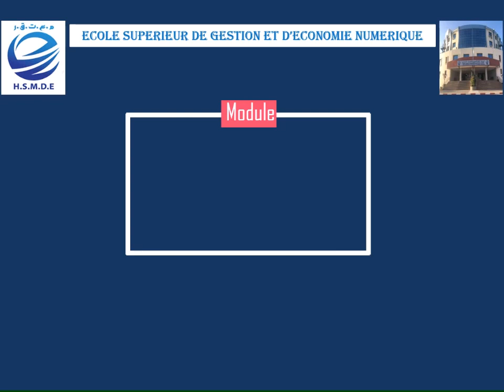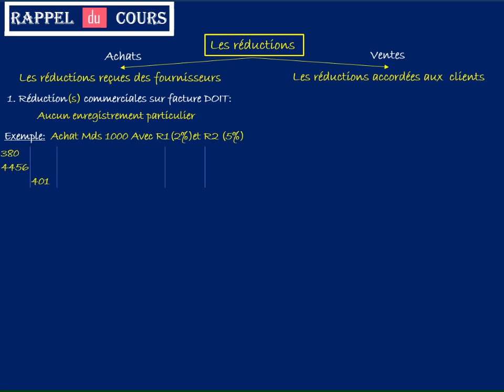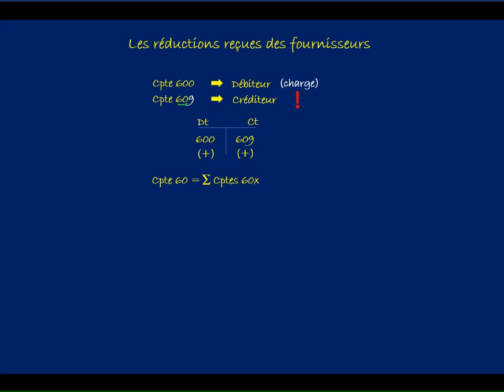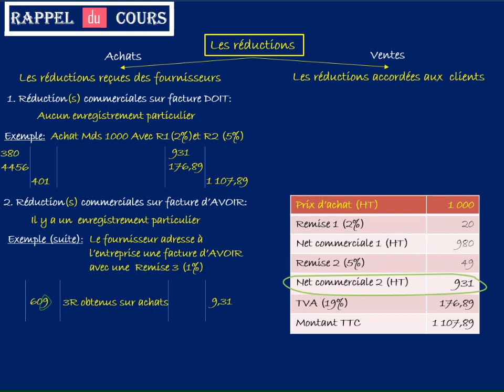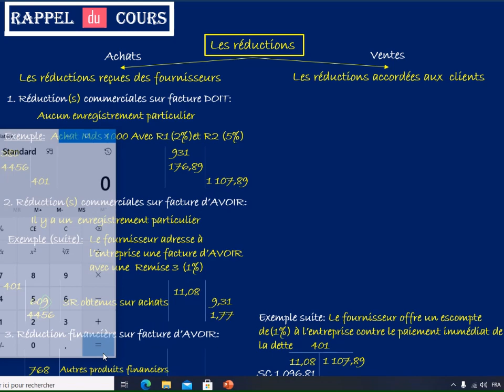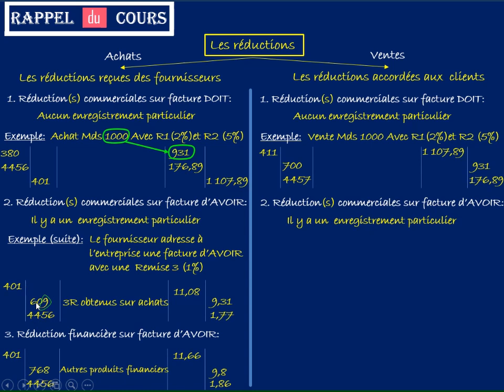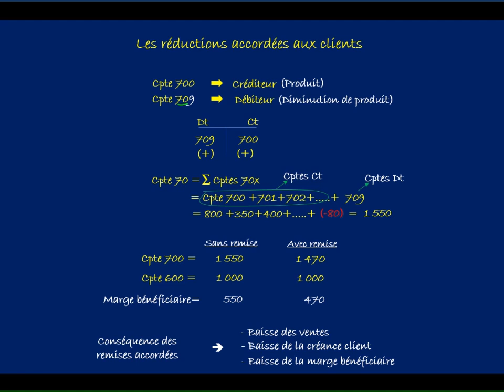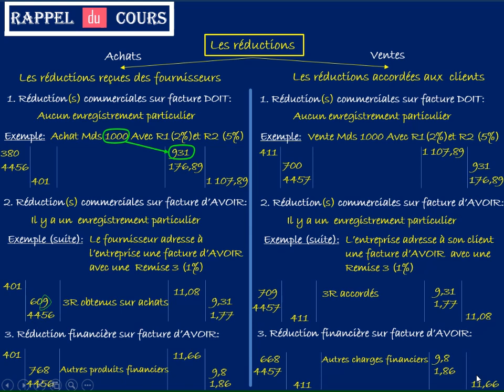Cours comptabilité financière : Les réductions commerciales et financières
Module : comptabilité financière
Année : 1ère année préparatoire
Enseignant : Belhachemi Djilali Tarek